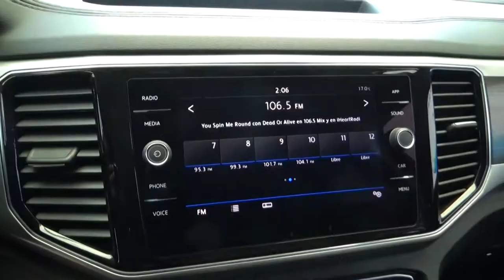Volkswagen / Teramont / 2019 - 1551